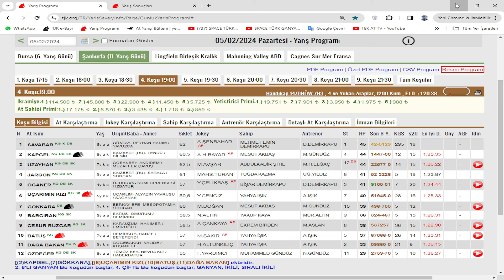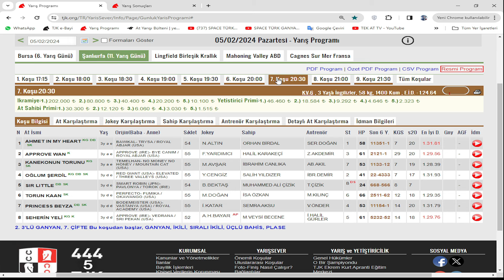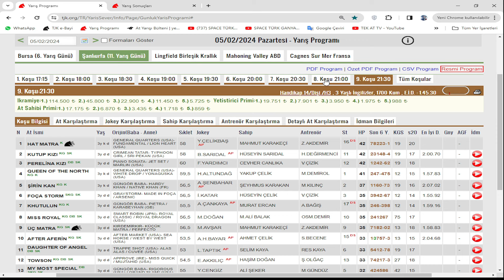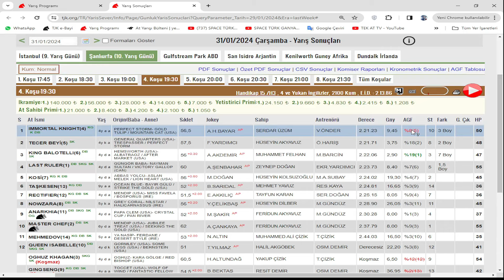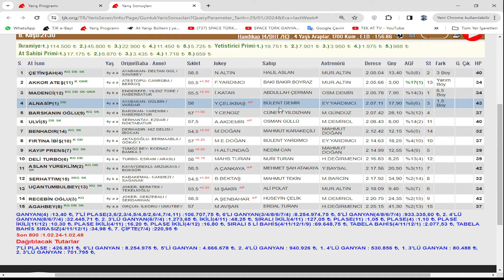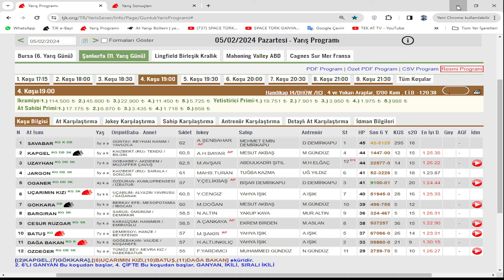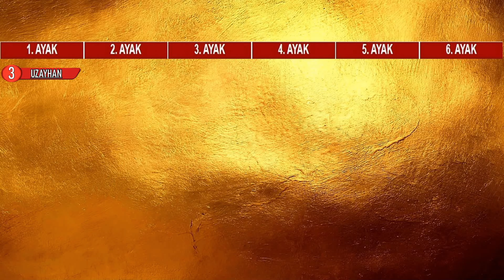05 şubat pazartesi şanlıurfa atyarışı tahmin ve yorumları ön bilgi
DİKKAT  Yarın Güncel Derin  Analiz  Dünya Dışı Yorumlar ve Şablon Güncellenecektir Linki Burada Olacaktır..

05 şubat pazartesi şanlıurfa atyarışı tahmin ve yorumları ön bilgilendirme videosu ile Sizlerleyim.